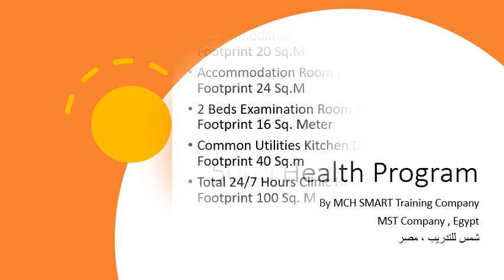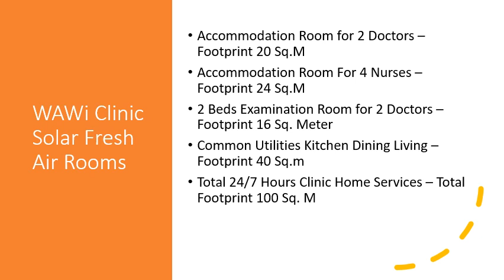5000 Health Program - WAWi Clinics Footprint Areas